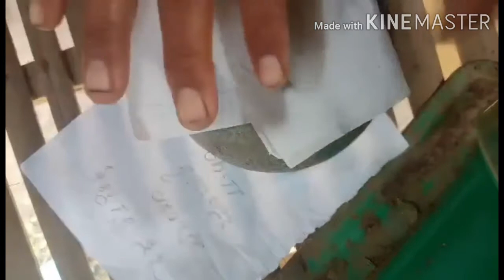តើ វា ជា អ្វី លង្ហិន ឬ ដាច់ សរ តែ ដាក់ អាស៊ីត ទៅ ខ្មៅ